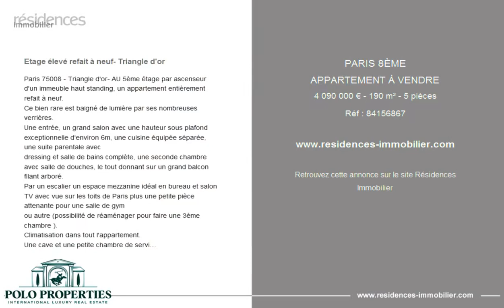PARIS 8ÈME - APPARTEMENT À VENDRE - 4 090 000 € - 190 m² - 5 pièces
Référence : 84156867

Etage élevé refait à  neuf- Triangle d'or

Paris 75008 - Triangle d'or- AU 5ème étage par ascenseur d'un immeuble haut standing, un appartement entièrement refait à neuf.
Ce bien rare est baigné de lumière par ses nombreuses verrières.
Une entrée, un grand salon avec une hauteur sous plafond exceptionnelle d'environ 6m, une cuisine équipée séparée, une suite parentale avec
dressing et salle de bains complète, une seconde chambre avec salle de douches, le tout donnant sur un grand balcon filant arboré.
Par un escalier un espace mezzanine idéal en bureau et salon TV avec vue sur les toits de Paris plus une petite pièce attenante pour une salle de gym
ou autre (possibilité de réaménager pour faire une 3ème chambre ).
Climatisation dans tout l'appartement.
Une cave et une petite chambre de service complètent ce bien d'exception.
Usage professionnel autorisé.
Bien soumis au statut de la copropriété. Pas de procédure en cours.
Honoraires de transaction TTC à la charge du vendeur.

Cette annonce vous est proposée par l'agence POLO PROPERTIES

|3215177|